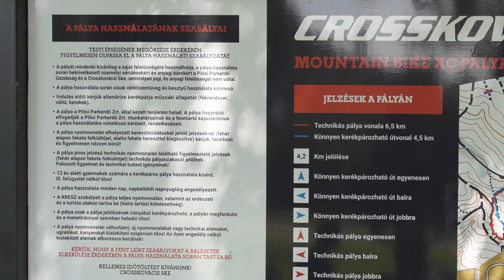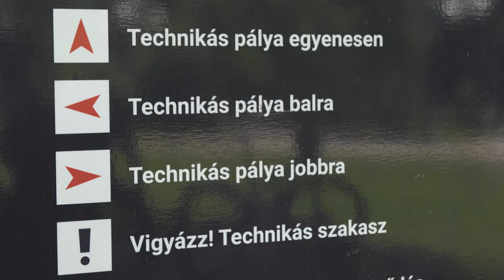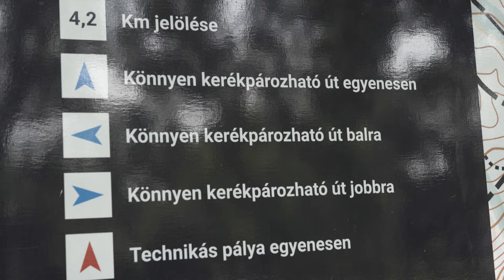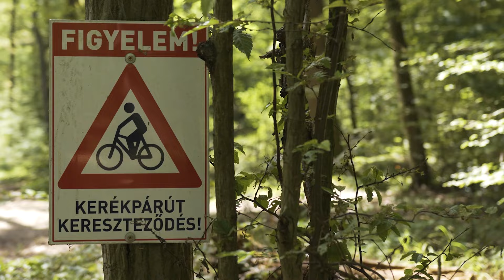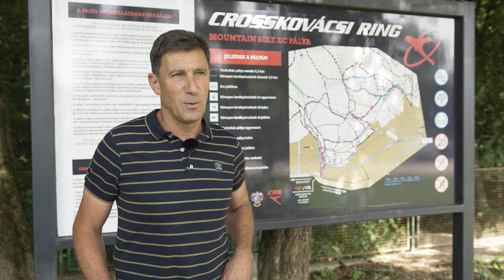Hogyan kerékpározzunk erdőben a Nagykovácsi XCO pályán?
A Crosskovácsi Egyesület, Nagykovácsi Önkormányzata és a Pilisi Parkerdő közös személetformáló videója a Nagykovácsiban található erdei kerékpáros crosspálya használatáról.